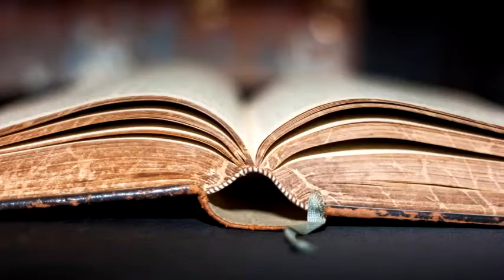Desde el corazón de Madre Adela.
Nuestra medida de grandeza será siempre la generosidad y el amor heroico del corazón – Desde el corazón de Madre Adela.